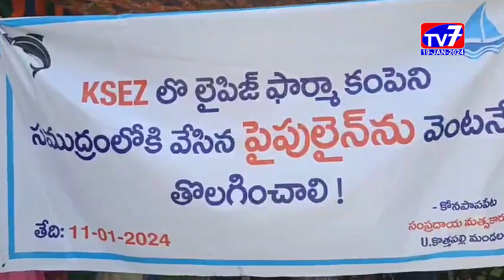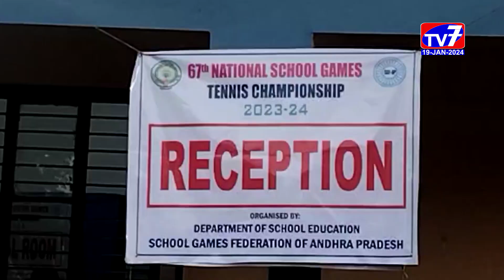19 JAN 2024 TV7 NEWS BULLETIN p2